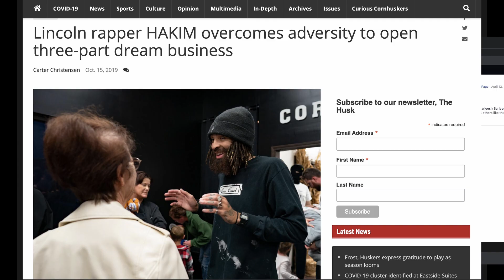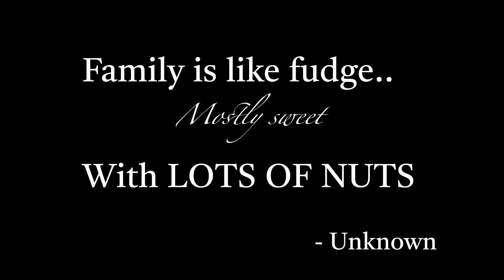Leeka Liberum - Nine + 1 = 5140 (Official Music Video)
Family has always been the most important thing in my life.
Nine + 1 = 5140 is a play on the original song by HAKIM's Nine song. The song was recorded in Leeka's first home studio back in 2019 towards the end of the year. The videos are a contemplation of memories from the past.

Artist: Leeka Liberum
Mastered by Alfonzo L. Jones
Beat was produced by TheLexFactor

A Creative Souls project